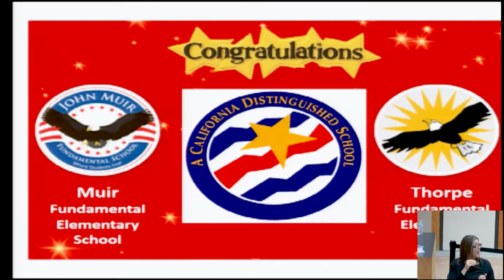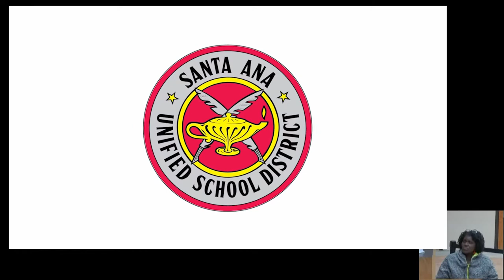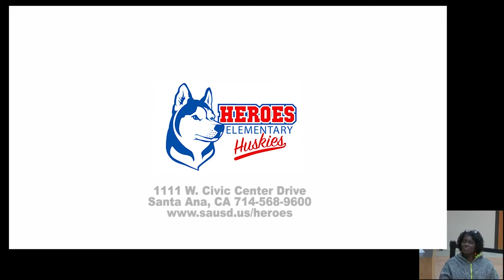Superintendent Stefanie Phillips, Ed.D. Report to SAUSD School Board, April 10, 2018